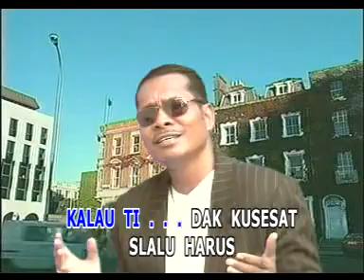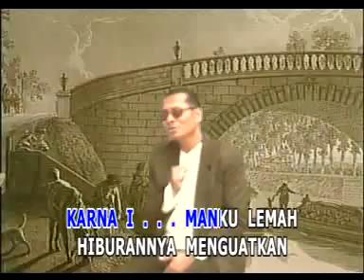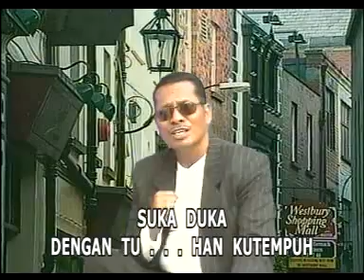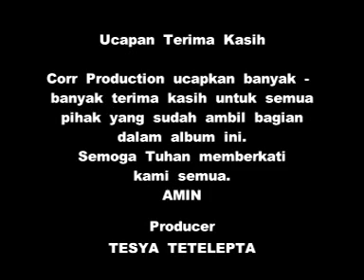Ku Perlukan Juru Selamat (KJ. 402) ~ Coor Tetelepta